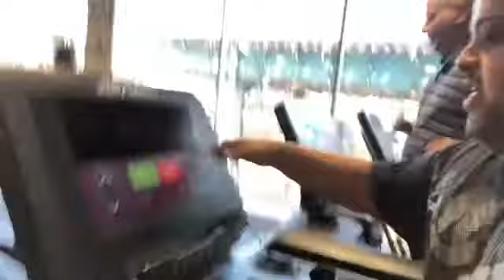new pictures 2020